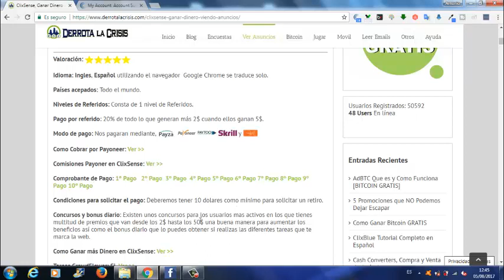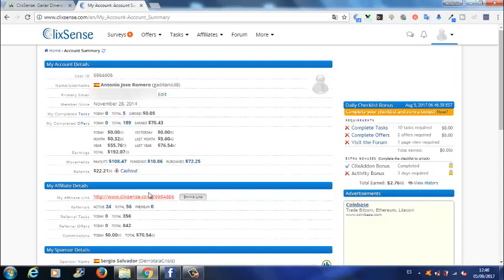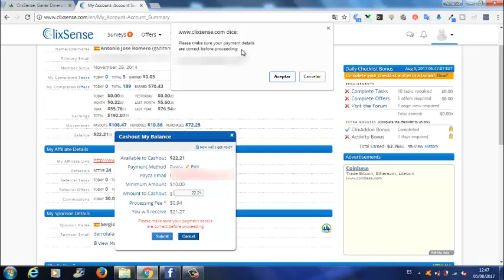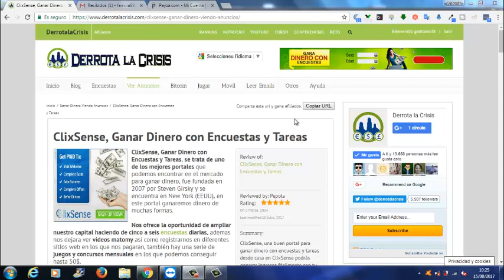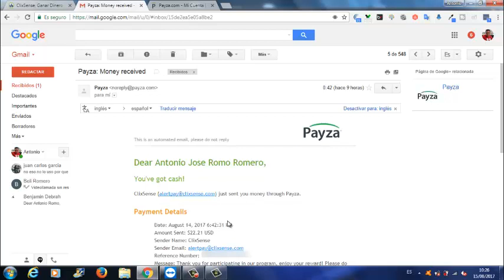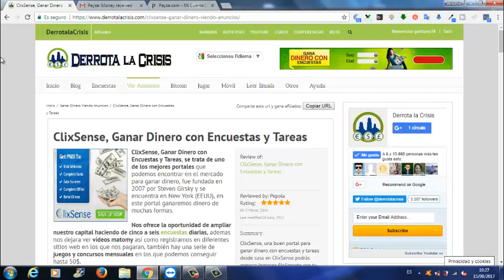Clixsense, Estupendo Pago de 22,21$ Conseguido por esta Gran Pagina a Payza | Trabaja Desde Casa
Hola amigos, en este vídeo os enseño el ultimo pago conseguido por TrabajaDesdeCasa de 22,21$ cobrado a través del Procesador Payza, uno de los Mejores que hay en todo Internet.

Aparte del Pago conseguido, os doy algunas Noticias que han pasado últimamente con Clixsense, aunque ha habido cambios, para mi sigue siendo una de las mejores paginas por no decir la Mejor para GanarDinero GRATIS de todo Internet.